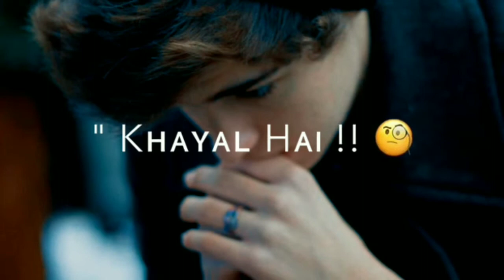Kitni bechain hoon main yaar se milne ke liye unplugged sad love song whatsapp status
Vedos detail :-
Latest romantic sad Love hit song kitni bechain hoon main yaar se milne ke liye unplugged whatsapp status video | love status | Aliza creation